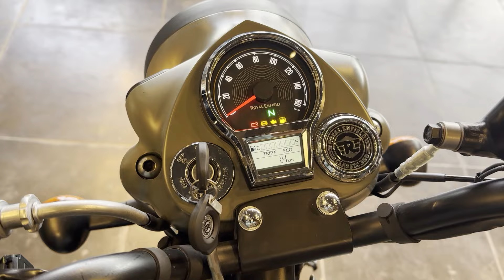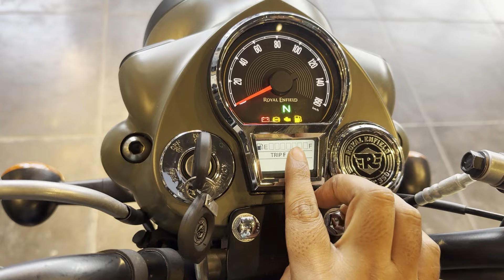Royal Enfield Classic 350 New model 2024 Launch 💥 | New Update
Royal Enfield Classic 350 New model 2024 Price Mileage New Update Full Review | Classic 350 Stealth Black

Royal enfield classic 350 new model 2024 Price Mileage New Update full review
classic 350 mileage in 2024
 classic 350,
2024 classic 350
 classic 350 bs7
 classic 350 new update
classic e20
 classic 350 finance
Royal Enfield Classic 350 new model
Royal Enfield Classic 350 new model 2024
royal enfield classic 350 new model 2024 stealth Black
royal enfield classic 350 mileage

1 lakh sports bike in india,
sports bike in india under 1 lakh,
1 lakh sports bike in india 2024,
sportbikes in india 4 lakh
4 lakh bike in india
600cc bikes in india 2024,
mt15
Yamaha bikes
r15 v4 vlog
Kawasaki bikes